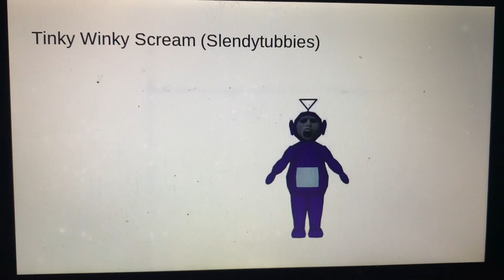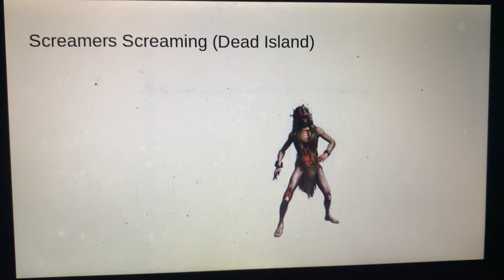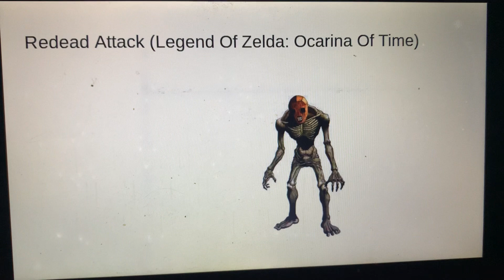Sounds That Give Gamers PTSD (Part 3)